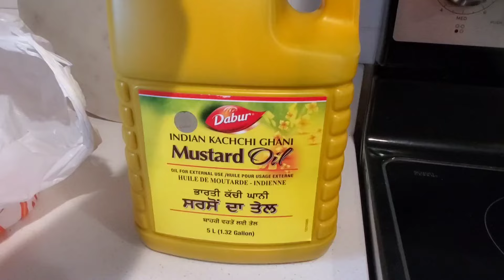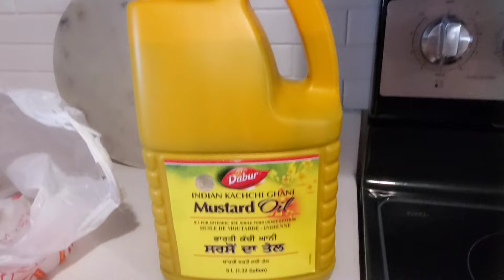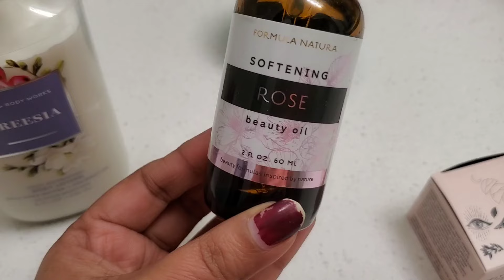Weekend Vibes: A Peek into My Saturday and Sunday Routine cleaning cooking shopping skincare routine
The Real Housewife Routine"
2. "From Breakfast to Bedtime

🌿From Sunrise to Sunset:A Weekend in My Life| The Real Housewife Routine|From Breakfast to Bedtime🍀

. "A Day in My Life: Morning to Night Routine"
2. "From Sunrise to Sunset: My Daily Routine Vlog"
3. "Rise and Shine: Morning to Night Routine Revealed"
4. "24 Hours with Me: Morning to Night Vlog"
5. "The Ultimate Day in My Life: Morning to Night Routine"
6. "Sunrise to Sunset: A Day in My Life Vlog"
7. "My Daily Grind: Morning to Night Routine Exposed"
8. "Day in the Life: Morning to Night Routine Unveiled"
9. "All Day, Every Day: Morning to Night Routine Vlog"
10. "Around the Clock: My Morning to Night Routine Revealed"

From Sunrise to Sunset: A Weekend in My Life"
"Exploring the Weekend: A Vlog of My Daily Adventures"
"Relaxation and Productivity: How I Spend My Weekends"
"Weekend Vibes: A Peek into My Saturday and Sunday Routine"

. "A Day in the Life: The Real Housewife Routine"
2. "From Breakfast to Bedtime: A Housewife's Daily Vlog"
3. "Organizing Chaos: Inside a Housewife's Routine"
4. "Domestic Bliss: A Peek into My Housewife Lifestyle"
5. "Home Sweet Home: The Life of a Modern Housewife"

1.
2.
3.
4.
5.
6.
7.
8.
9.
10.

2.
3.
4.
5.
6.
7.
8.
9.
10.

2.
3.
4.
5.
6.
7.
8.
9.
10.

A Day in the Life of an Indian Housewife"
2. "Traditional Recipes and Family Traditions: My Indian Housewife Journey"
3. "Home Organization Tips and Tricks: Indian Housewife Edition"
4. "From Kitchen to Family Time: Balancing it All as an Indian Housewife"
5. "Celebrating Festivals and Cultural Traditions: Indian Housewife Lifestyle"
6. "Budget-Friendly Home Decor Ideas: Indian Housewife Style"
7. "Self-Care and Wellness for Indian Housewives: Finding Balance"
8. "Parenting and Family Bonding: Insights from an Indian Housewife"
9. "Travel Diaries: Exploring the World as an Indian Housewife"
10. "Empowering Women: Stories from Indian Housewives Breaking Stereotypes"

PRODUCTIVE HOMEMAKING DAILY ROUTINE VLOG 🤗 COOKING,CLEANING,GARDENING,GROCERY,WORKOUT

productive homemaking vlog
daily routine vlog
housewife routine vlog
productive morning To Night routine vlog
busy and realistic productive routine vlog
Indian housewife lifestyle vlog
Indian Homemaker Routine
Indian lifestyle vlog
Indian productive day vlog
Indian routine vlog
home routine vlog
routine vlog as a housewife
Indian Homemaker in America
family routines
cooking vlog video
kitchen cleaning vlog
kitchen routine vlog
breakfast to dinner vlog
healthy Tiffin box
healthy Tiffin recipe 😋
Indian housewife home organization vlog
kitchen organized
housewife self-care
housewife workouts 💪 👌

healthy habits routine vlog
grocery shopping 🛍

HousewifeLife, HomeMaker, FamilyVlog, DailyRoutine, CookingWithLove, HomeDecorInspo, MomLife, SelfCareSunday, HealthyEating, and FamilyTime.